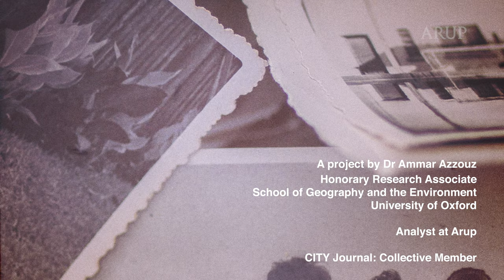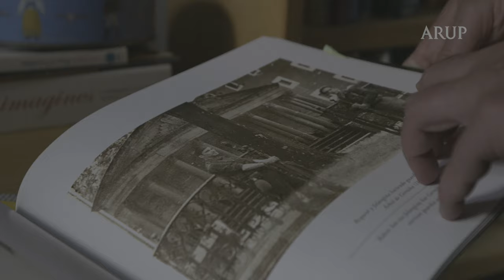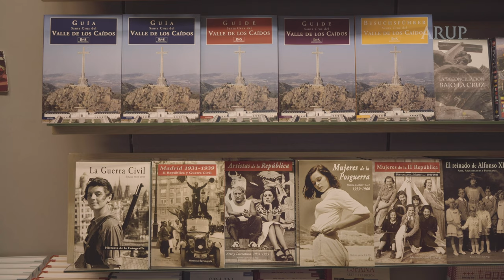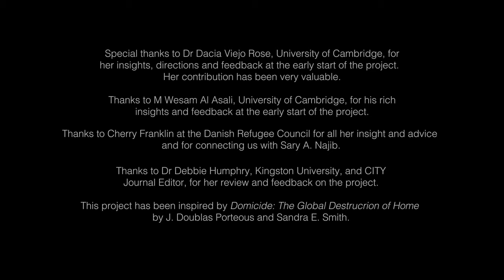Questions of Memory and War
Domicide is a video project exploring the impact of the destruction of cities and towns, architecture and cultural heritage sites following conflict. The film follows accounts of violence and conflict across different regions and moments in history.

The project was undertaken by Dr Ammar Azzouz, an analyst at Arup and an Honorary Research Associate at the School of Geography and the Environment, University of Oxford. His research was possible through support from Community Engagement and Global Research collaborations at Arup.

As part of the domicide project Ammar released different videos, this one focuses on the questions of memory and war. The video includes a series of interviews with Dr Dacia Viejo Rose (University of Cambridge), Dr Deen Shariff Sharp (LSE), Dr Joanna Kusiak (University of Cambridge) and Dr Martin Coward (University of Manchester), Sary A. Najib (Danish Refugee Council) and also two UK-based Syrians whose lives have been impacted by the war.

Over the past three years at Arup, Ammar has explored different themes related to the destruction and reconstruction of contested cities and his research has taken him to different countries as he was invited to present in the US, Morocco, Germany and Lebanon.